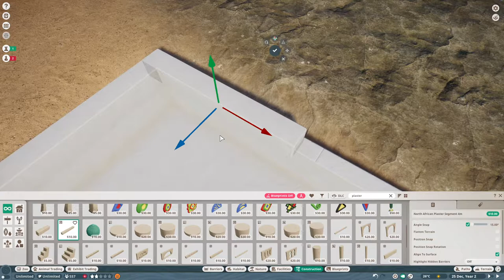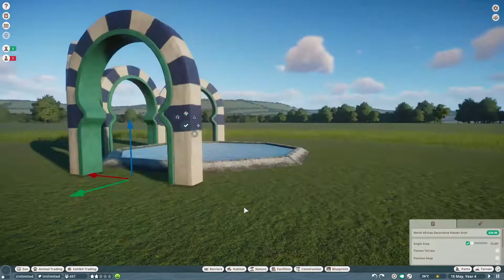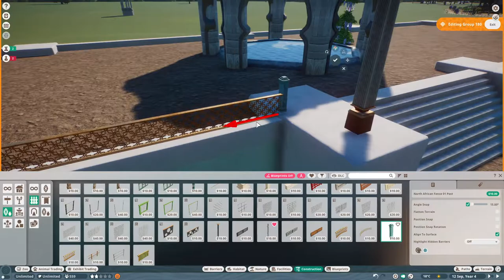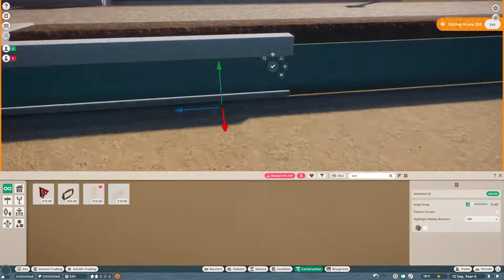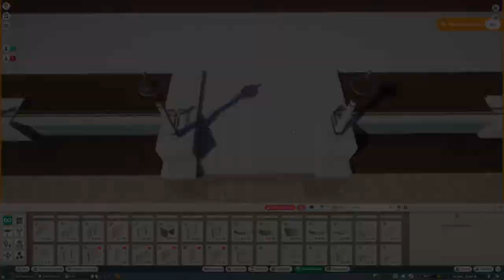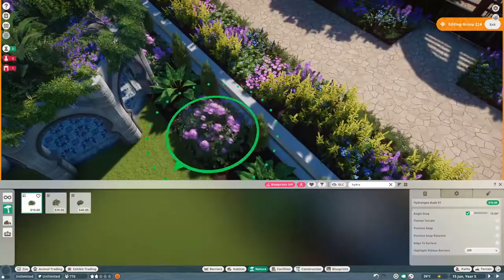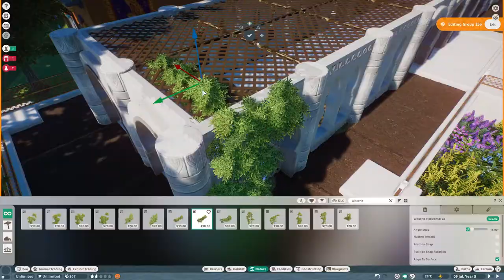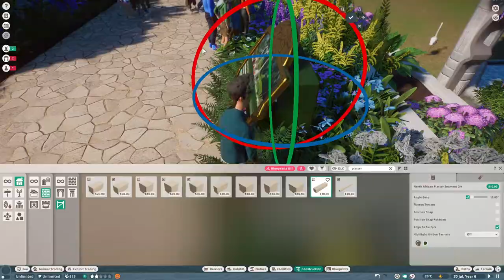My Minecraft Flower Garden in Planet Zoo (with Flamingos)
This is a mini series that combines my love of Minecraft and Planet Zoo! I wanted to bring a version of my builds on the Unorthoblocks server to life in a new way.